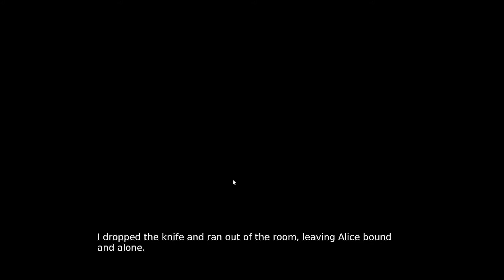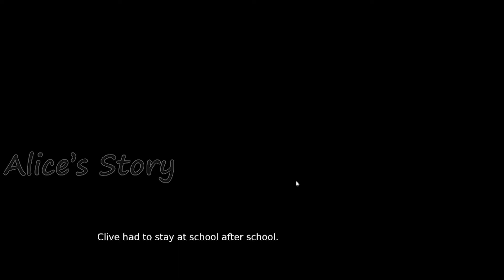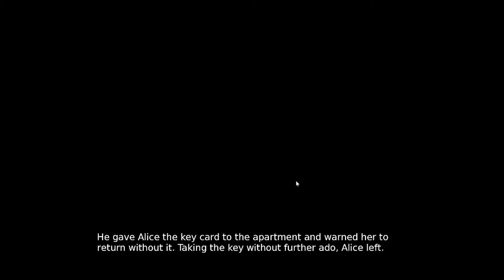We Get in Trouble for Kidnapping a Girl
I think our Uncle might be sus of all the food going missing in the house. Luckily he just might be cool with the idea of us kidnapping this girl. I mean, what's the worst that could happen? He kicks us out? I guess that means that we'll just have to kidnap him too!